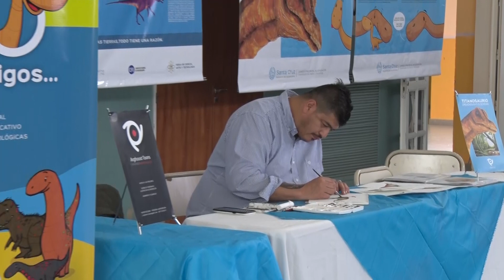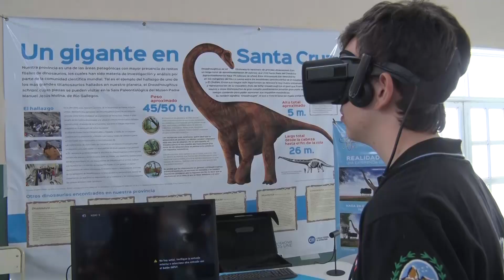Gran repercusión de la Muestra “Tito y sus amigos” en Las Heras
Estudiantes de todas las escuelas de Las Heras visitaron entre ayer y hoy esta muestra interactiva y educativa sobre los dinosaurios que habitaron el actual territorio santacruceño. Mañana estará en Pico Truncado y el jueves y viernes en Caleta Olivia.
La Muestra Educativa “Tito y sus amigxs” despertó el interés de los niños y las niñas de Las Heras que acudieron junto a sus escuelas, pero también con las familias, a la Escuela Primaria N° 77 para conocer y aprender más sobre los “gigantes santacruceños”.

Esta propuesta del Consejo Provincial de Educación, a través de la Coordinación de Ciencia y Tecnología, ofrece acceder a información científica sobre la paleontología y los dinosaurios mediante materiales y actividades en diversos formatos: gráfico, audiovisual y realidad virtual.

A través de los stands que integran la muestra, lxs estudiantes aprenden el contenido científico y también conocen al personaje de caricatura “Tito”, interlocutor que acompaña a lxs más pequeñxs en este recorrido de aprendizaje y aventura.

Con este fin, se presentan la muestra el dibujante Andrés Rodríguez; la Realidad virtual a cargo del profesor Mauro Luna y con la colaboración del Club de Ciencias de la Escuela Industrial 6; el stand científico con la participación del museólogo Marcelo Rizzi y la supervisión del paleontólogo Lucio Ibicuru.

En Las Heras además estuvo presente el campus Clases Virtuales, que realizó demostraciones de los recursos disponibles para lxs estudiantes

Además del equipo pedagógico de Educación Digital de la Dirección de Desarrollo Profesional quienes presentaron actividades para Educación Inicial y Educación primaria sobre Realidad Aumentada, permitiendo profundizar sobre los dinosaurios.

Al respecto, la coordinadora de Ciencia y Tecnología, Ana Mancilla destacó la repercusión de la Muestra en Las Heras con una importante concurrencia de chicos y chicas de todos los niveles y modalidades.

En cuanto a los componentes de la Muestra, Mancilla subrayó que además de actividades lúdicas y recreativas, lxs estudiantes pueden acceder a información científica respecto a "los hallazgos de las siete especies de dinosaurios que se realizaron en Santa Cruz".

“Son aprendizajes muy significativos para ellos porque es una temática que los atrae mucho y permite a través de ellos despertar el interés por conocer, investigar y aprender”, señaló la coordinadora.

También explicó que Tito, inspirado en el hallazgo de restos fósiles de un titanosaurio en territorio santacruceño, se presentó por primera vez en la Feria Provincial de Ciencia y Tecnología con el objetivo de ser un nexo con los chicos y las chicas de la provincia. A partir de ello, se generaron los materiales educativos que integran la muestra.

“Tito y sus amigxs” se presentará mañana desde las 10:00 en la Escuela Primaria 40 de Pico Truncado y el jueves y viernes en la Escuela Industrial 1  de Caleta Olivia. La muestra es abierta y gratuita para toda la comunidad.